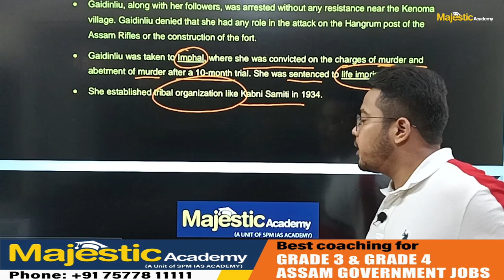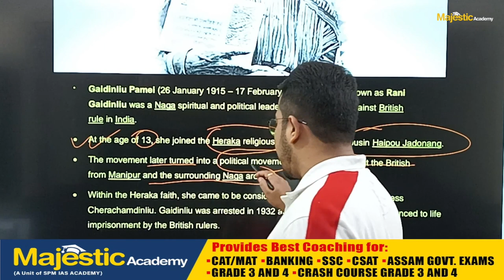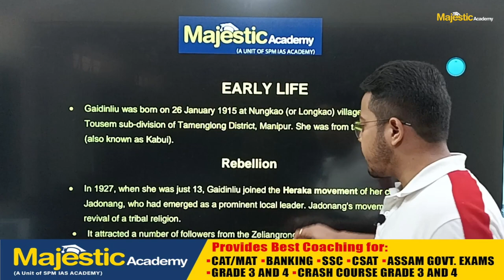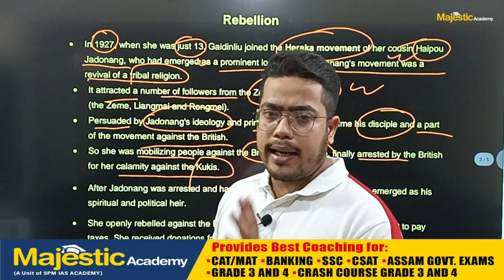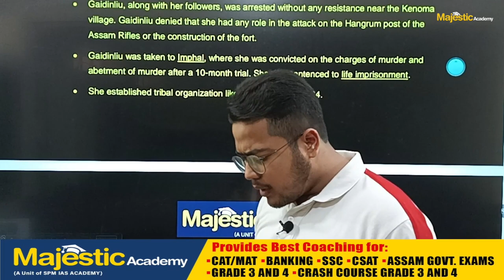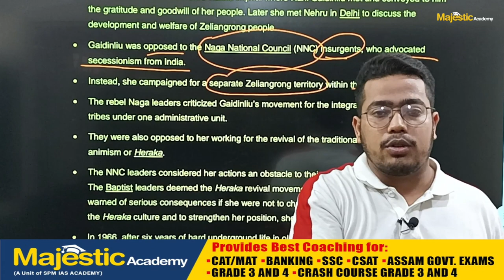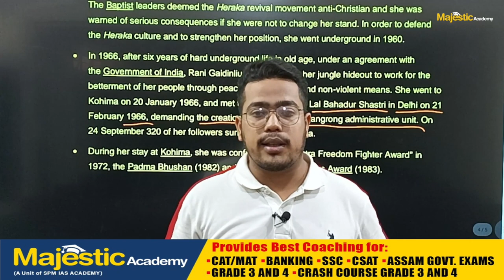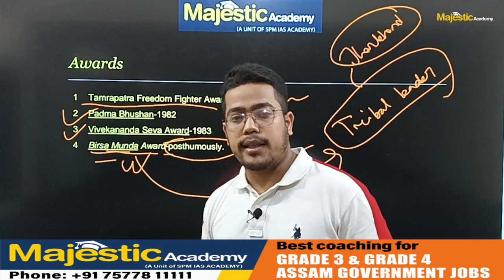RANI GAIDINLIU by Mrinmoy Sir I Grade III & IV Combined Examination I APSC I DHS Exams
In this video, we have discussed who was Rani Gaidinilu and their life story, and how to fight British rule in India.

Presenting Majestic Academy (Guwahati, Sivasagar, and Tinsukia)【'' Famous Personalities From Assam ( অসম )】 【EPISODE: 5】video series for Assam government Grade III & IV Combined Examination and SSC/ APSC / DHS Exams.

◆Majestic Academy - Best coaching for /CAT/MAT/Banking/SSC/Railway Exams/Assam Government Exams.

◆Branches at -
●[Guwahati]:-
(Address: 3rd Floor DS Mansion, opposite Indian oil petrol pump Assam state zoo, Guwahati, Assam 781005)
●[Sivasagar]:-
(Dolmukh, B.N. Hazarika Road, Gayan Gaon Rd, near Royal Enfield Workshop, Sivasagar, Assam 785640)